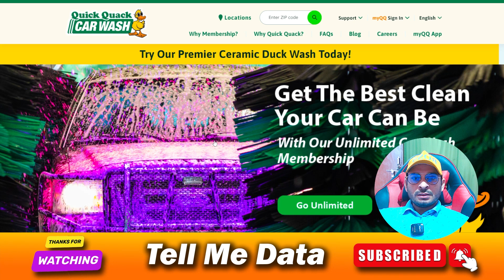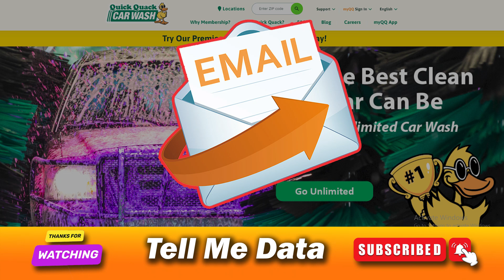How To Cancel Quick Quack Membership | cancel Quick Quack Car Wash